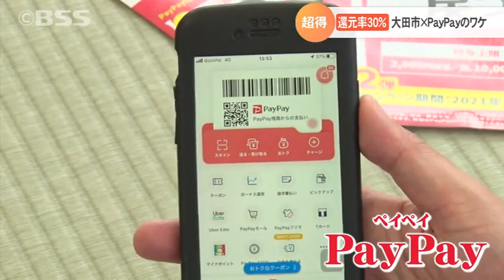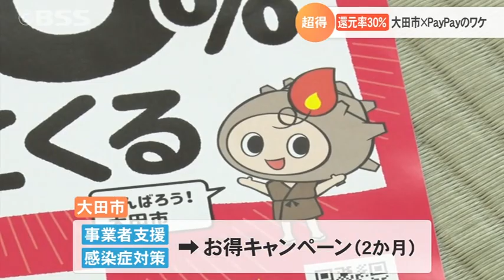還元率は何と30％！PayPay × 大田市 そのワケとは？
キャッシュレス決済「ＰａｙＰａｙ」。大田市は１日から２か月間、ペイペイを使って支払うと還元率３０％という破格のキャンペーンを始めました。
行政がペイペイとタッグを組んだその理由とは。